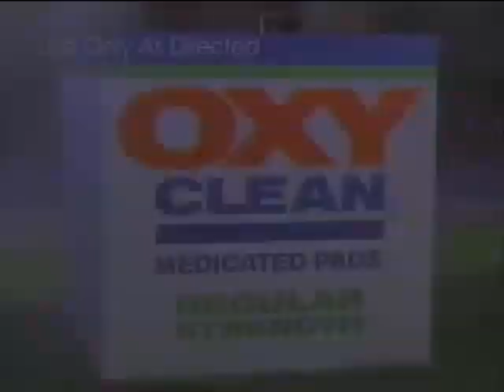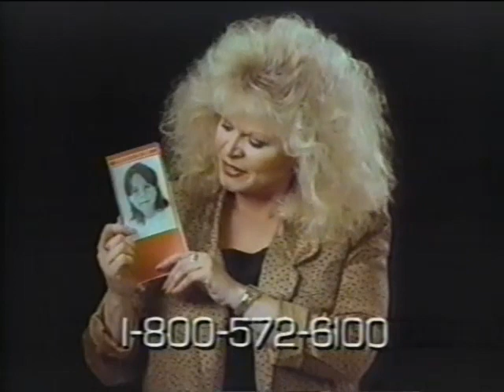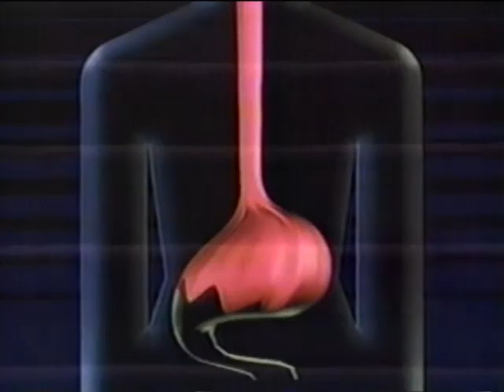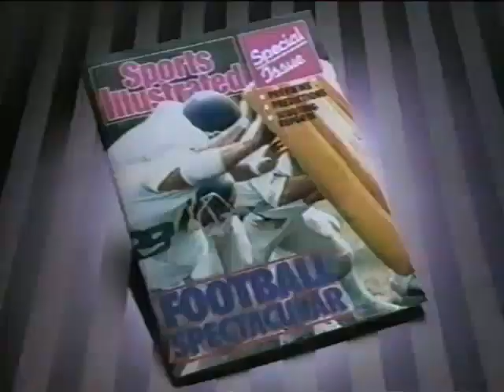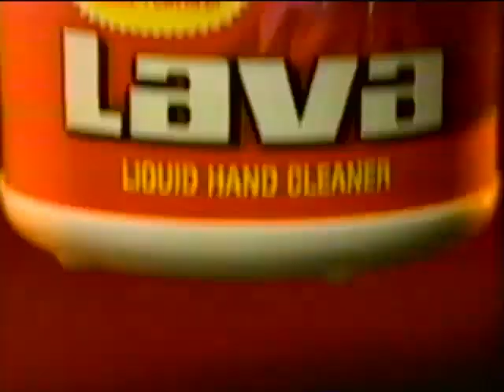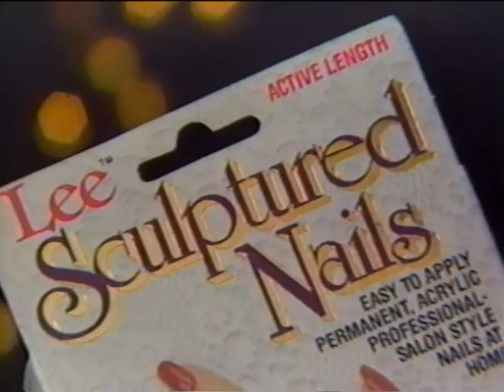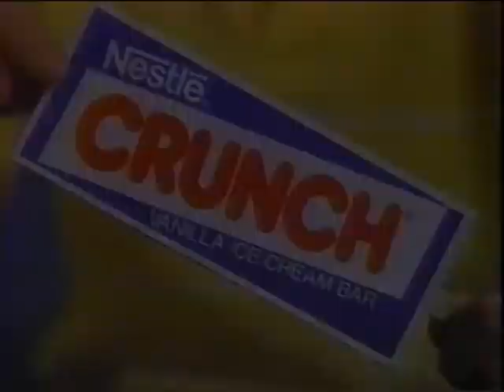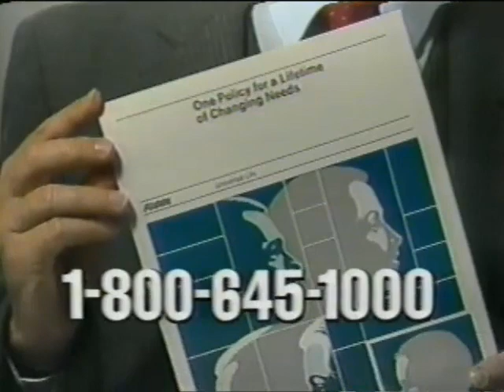1987 Vintage Commercial Compilation Vol 2 - 22 minutes of Retro TV commercials! Classic 80s Fun!! 📺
This channel is all about random nostalgia from the 70's, 80's and 90's.